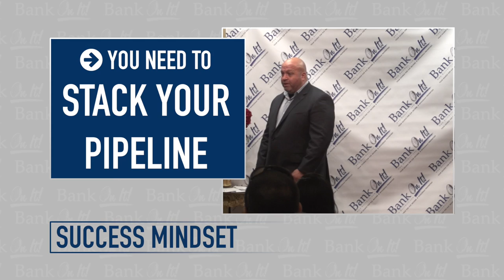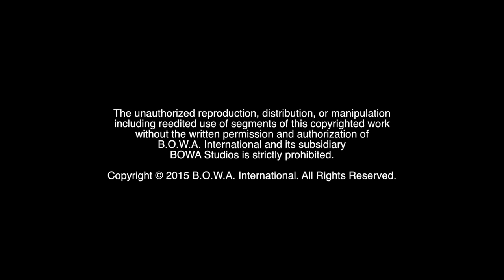COLOMBIAN CARNIVAL (Season 3, Episode 18)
What is Carnaval De Barranquilla? How do you launch a product DVD? Watch to find out!

The Marketing Crusader and the rest of the BOWA Family celebrate a their Colombian heritage and party at a local Colombian Festival.

BOWA Studios
12080 Southwest 127 Avenue
Suite 305